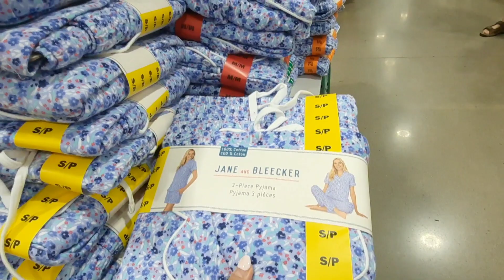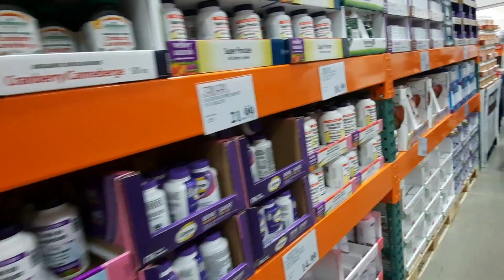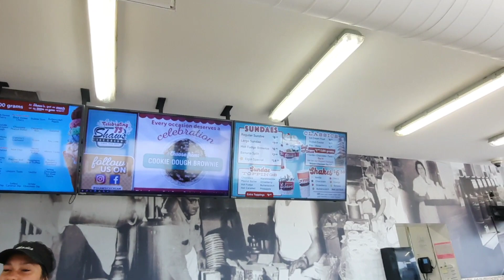Канадские стейки🍗 Прощальный ужин🍷🍖 Костко канадский и английский сравнить ценыJune 2023 iRinaOk